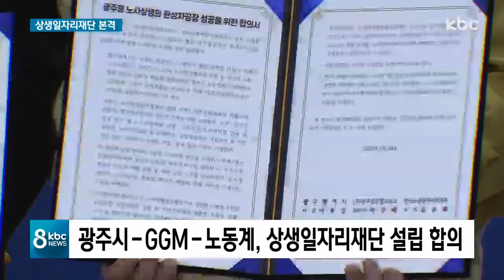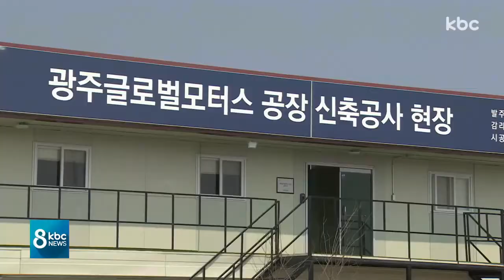노동 정책 컨트롤타워 광주상생일자리재단 설립 준비 본격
광주형일자리의 성공적인 정착을 위해 설립하기로 한 광주상생일자리재단의 운영 준비가 본격 추진됩니다.

광주시는 이번주부터 재단 설립추진단을 설치하고 기본계획 수립 등 관련 업무를 시작했습니다.